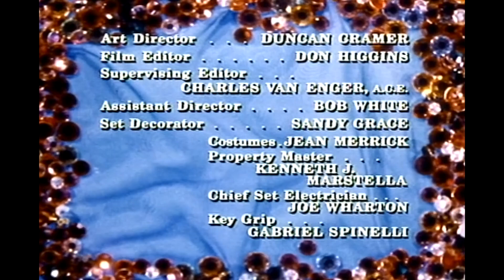Don Fedderson Production/Universal Television Distribution (1969/1998)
From "Family Affair".